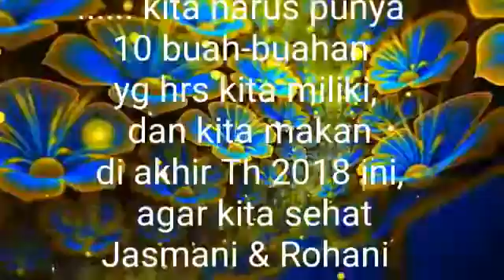Buah-buahan Nikmat Saat Tahun Baru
Semoga menginspirasi